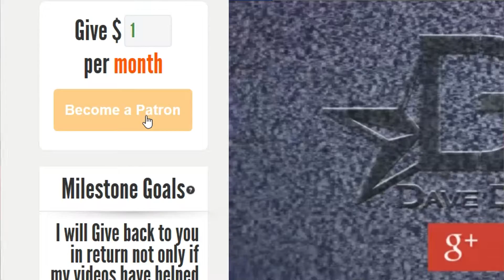SuperDave Dev - Divan Erasmus - New Channel intro - about me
love D & D by Dave & Divan ft  laserlife Tropical song & music

Name of Song : love D & D
Genre: Alternative music, Reggae
Featuring:  Laserlife